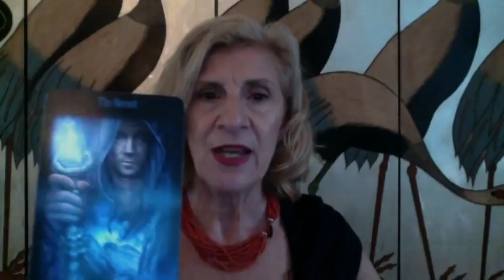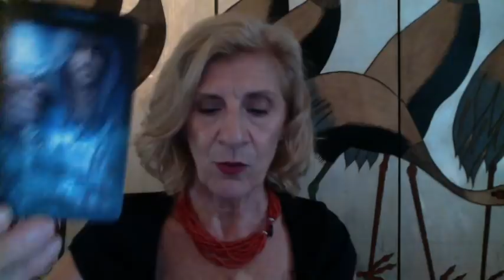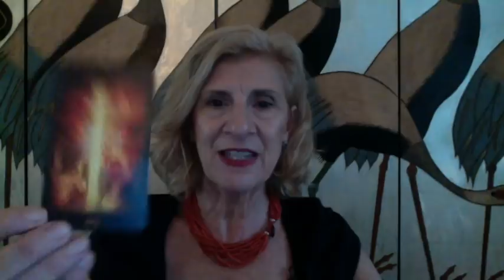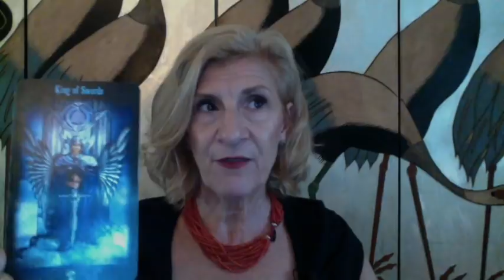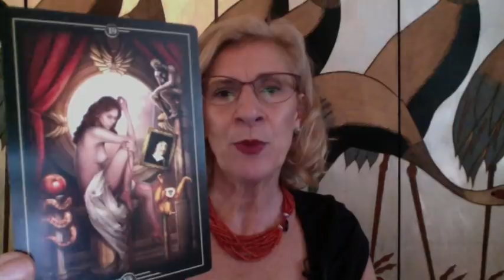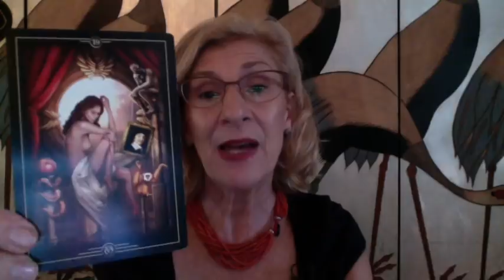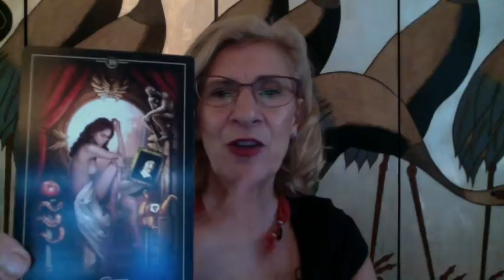GEMINI MAY 2018 ~ INNER WORK BRINGS NEW LOVE & OPPORTUNITIES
Gemini tarot reading for April 2018

TAROT CARDS USED:
- Legacy tarot by Ciro Marchetti
- Oracle of Visions by Ciro Marchetti